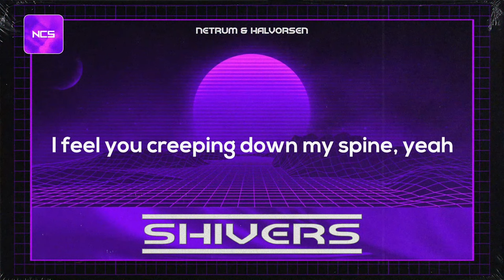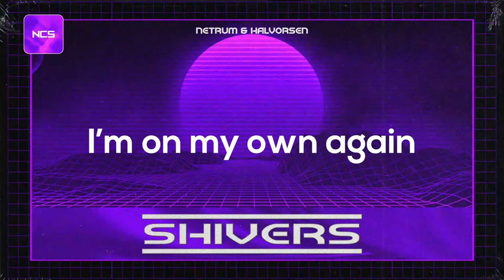Netrum & Halvorsen - Shivers [NCS Lyrics]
Lyrics:

It started out on a Wednesday
When I couldn’t figure out
Why you would be mad at me
You say it’s nothing
But it never ever changes
Just like that
It’s always “whatever, anyway”
Every time we try to talk
I’m out of here any day
It’s always something
No, it never ever changes

I get the shivers
Whenever I’m thinking about you
Just wanna’ leave and live without you
Be on my own again
Whenever you go out on line, yeah
I feel you creeping down my spine, yeah
Wanna’ be lone again

Waiting for the...

It's almost night time
Waited for the right time
Wanna' get this right
I'm scared to death
Scared of your eyes
Looking into my eyes
Scared that I'll back out
And hold my breath
Wake up one morning and see your face
I can feel it coming back
These shivers are everyday
I say “it’s over”
I get out of bed and leave, yeah

I got the shivers
Whenever I would think about you
Now that I left I live without you
I’m on my own again
Whenever you went out on line, yeah
Now it’s like everything is fine, yeah
‘Cause now I’m lone again

Waiting for the...